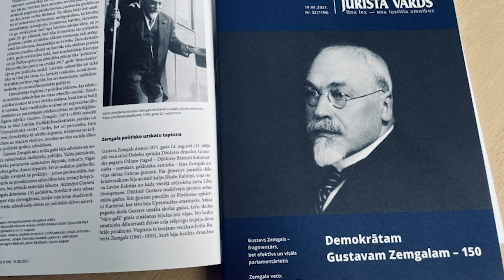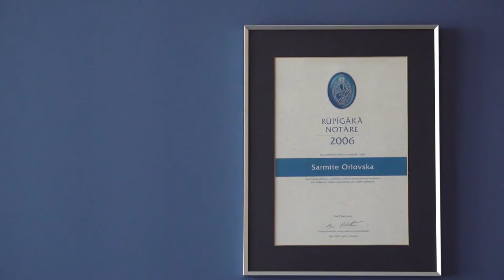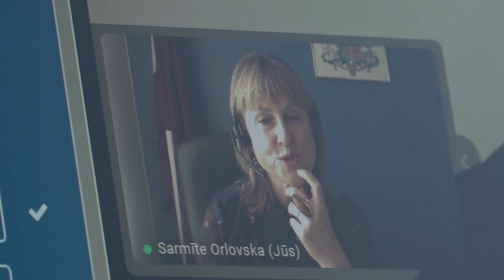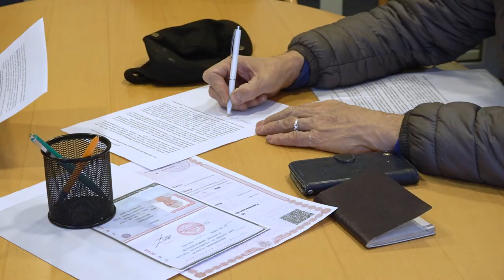Gada notārs 2021 Sarmīte Orlovska